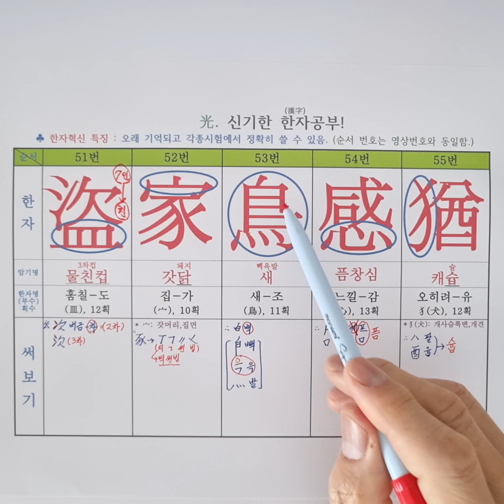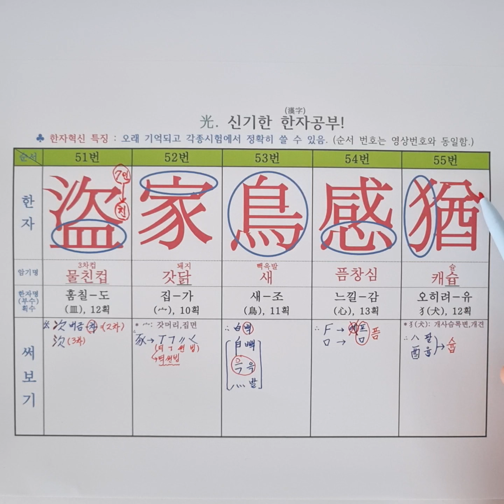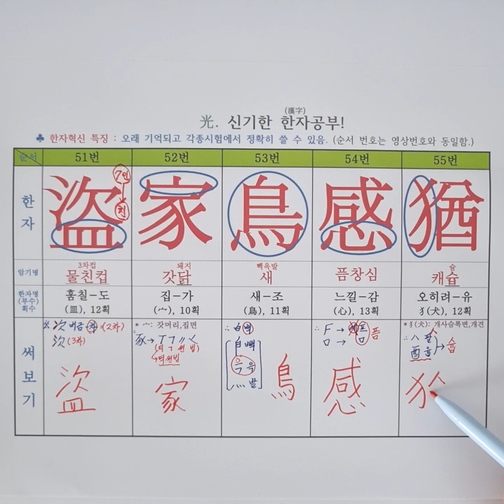모음11. 한자 소리로 외우는 특별한 방법